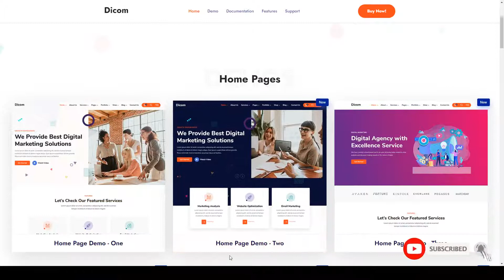Dicom - Elementor Digital Marketing Company WP Theme portfolio digital agency Mizuki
Compatible With Elementor, WooCommerce 4.3.x, WooCommerce 4.2.x, WooCommerce 4.1.x, WooCommerce 4.0.x, WPML, Bootstrap 4.x

 Framework Underscores

 Columns 4+

 Layout Responsive